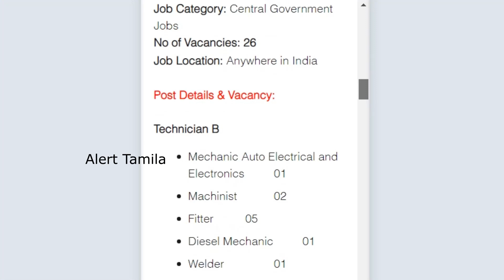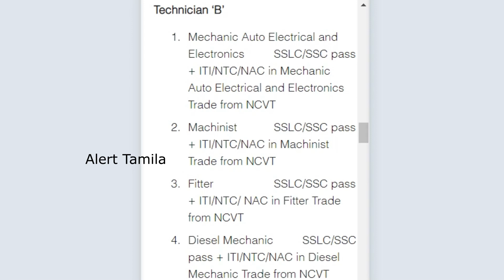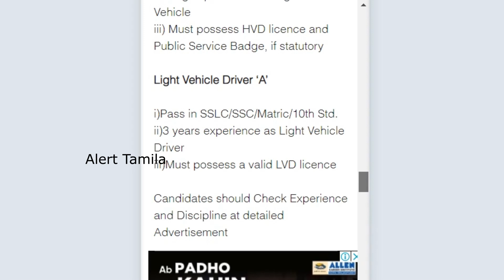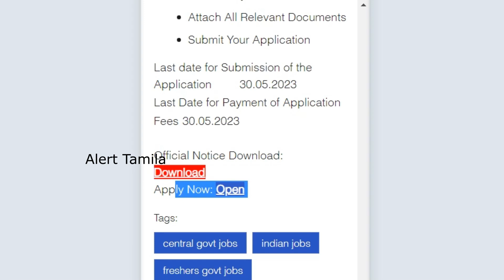📮சற்றுமுன் வந்த ISRO அரசு வேலை tamilnadu government jobs 2023 Job Vacancy 2023 TN govt Jobs 2023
📮சற்றுமுன் வந்த ISRO அரசு வேலை  tamilnadu government jobs 2023 Job Vacancy 2023 TN govt Jobs 2023 in Tamil

RRB rrb alp new vacancy 2023 in Tamil

64000 Railway Jobs 2023 in tamil RRB New Vacancy 2023 railway exam details in tamil government jobs in tamilnadu job vacancy 2023 RRB ALP Notification out 2023 Tamil

notification came on april 2023 or may 2023 for tamilnadu southern region

10th Pass govt jobs

railway exam details 2023

tamil eligibility test qualifying marks details

mhc selection list 2023

government jobs 2022 in tamilnadu,tnusrb latest news,tnusrb latest news today 2022,tnusrb cutoff 2022,cutoff,jobs,job

clerk jobs
post office jobs like GDS/postman/postmaster
Anganwadi vacancies